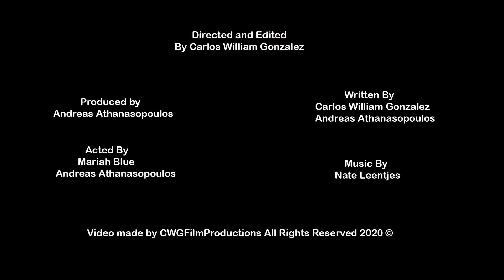Laundry Unlimited Commercial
Here is a commercial I did for the laundromat Laundry Unlimited in Totowa NJ next to Quickchek.